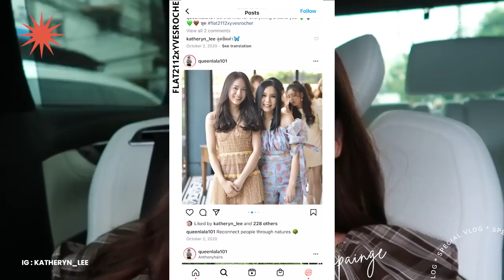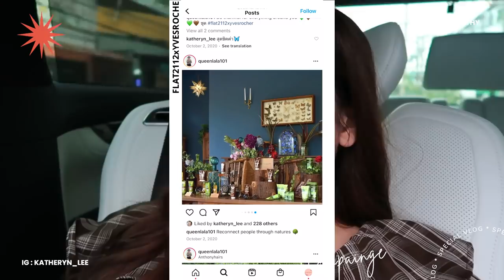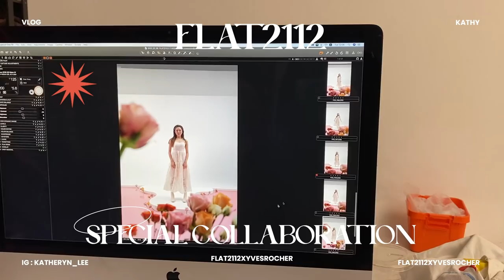แชร์ประสบการ์ณทำแคมเปญยังไงให้ได้ร่วมกับแบรนด์ระดับโลก FLAT2112 x Yves Rocher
พาไปดูเบื้องหลังการทำงานแคมเปญแฟชั้นที่ร่วมมือกันกับแบรนด์ระดับโลกของ FLAT2112 x Yves Rocher !!
Let's see behind the scene of collaborating campaign between Yves Rocher and Flat2112.